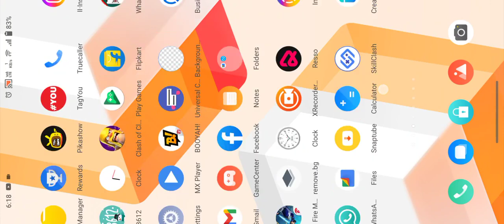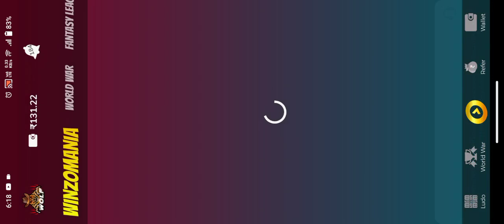New Lucky Wheel Event Me Total Kitna Diamond ! One Spin Tricks ! Free Fire New Event ! 9 Me sab kuch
Lucky Wheel Event Free Fire | कितना Diamond लगेगा? | Monsoon Crazy Bundle | Lucky Wheel | New Eventफ्री डायमंड 💎 लिंक डॉनलावड करो

free fire lucky wheel event
1 diamond spin trick lucky wheel event
9 diamond spin trick lucky wheel
free fire lucky wheel event 9 diamond trick
9 diamonds event spin
new lucky wheel event free fire
free fire lucky wheel event today
free fire new event today
Lucky wheel free fire new event
Lucky Wheel Event Kitna Diamonds Lagega
how to Complete Lucky
Wheel Event
free fire new Lucky Wheel Event
free fire new updates today
new Lucky Wheel Event
Monsoon Crazy Sales Event
new Monsoon Crazy Sales Event
free fire new Monsoon Crazy Sales
कितना Diamond लगेगा?
Monsoon Crazy Bundle
Lucky Wheel
New Event
S gamer
star gamers
helping gamer